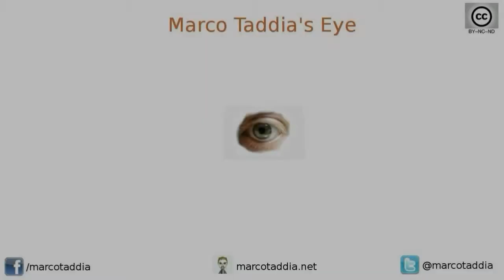Giappone 2016 - Day 9 [MTE]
Partenza dal mercato del pesce con tanto di pranzo di sushi a Zanmai. Poi giro ad Odaiba e mega temporale che ha messo in difficoltà pure Gundam. Infine passaggio al sony building e infine a trovare Jiro sushi.